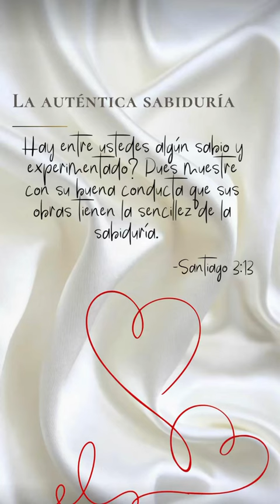abril consejo tendencia palabra bible youtubeshorts oraciónpoderosa matrimonio santiago fé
‼️NO somos responsables de cómo uses la información dicha en CADA LECTURA!
JAMÁS reemplazamos la ayuda profesional ni legalmente. Busca ayuda profesional si lo necesitas. ‼️

Dejar saber que no tienen mi consentimiento o acuerdo por escrito, ni permiso de ningún tipo para reproducir, plagiar o copiar ninguno de mis contenidos, imágenes, letras, trabajos o información en CUALQUIERA de MIS redes sociales o PLATAFORMAS VISIBLES o PODCASTS gracias, les en vio LUZ, AMOR y que disfrute el entretenimiento.